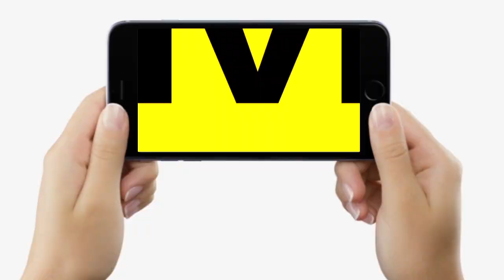Nitish Kumar ने India को Hindu Country बनाने की बात को बताया असंभव, विरोधियों को चेता दिया